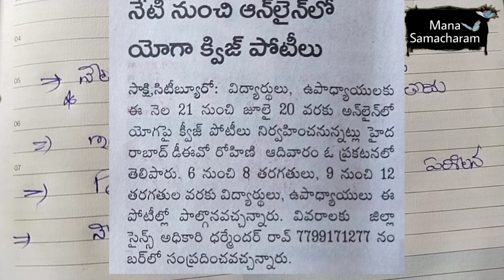21-June-2021 // Mana Samacharam - Free Vaccine without online registration - Inter tho Jobs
In this channel I would like to tell about the common updates to the people. It will helpful to know more about the daily things.